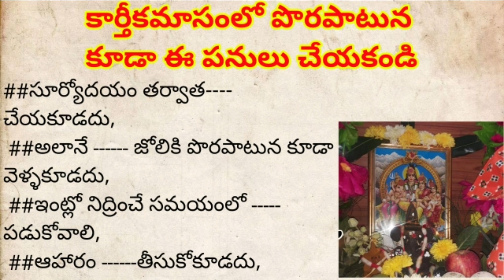కార్తీక మాసంలో క్షీరాబ్ది ద్వాదశి రోజు పూజ ఇలా చేస్తే విష్ణుమూర్తి ,లక్ష్మీదేవి, ఆశీస్సులు లభిస్తాయి